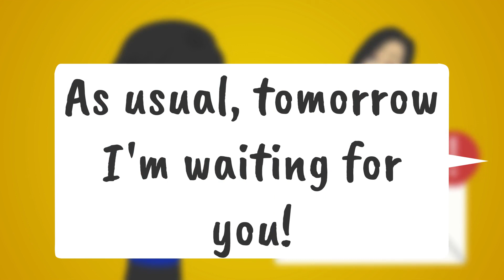bila sam oteta | moja priča | razvedeni roditelji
Zdravo, moje ime je Zorana i želim da ti ispričam svoju priču. Bili smo simpatična porodica koja voli da voli. Moji roditelji su se obožavali. Kada su se upoznali zaljubili su se na prvi pogled, imali su venčanje, preselili se u novi grad, novu kuću, imali novi posao i to ne jedan. Ponekad nam je bilo jako teško, ali smo to zajedno prošli. Posle teškog vremena imali smo divne periode.

Tata je puno radio, dok je mama sve vreme provodila sa mnom. U to vreme imao sam oko 4 godine. Svog oca sam viđao samo nocu. Vratio se kući iscrpljen i samo legao u krevet i odmah zaspao. Spavao je nekoliko sati i otišao na svoj drugi posao.

Moj otac je iznova i iznova radio do kasno. Objasnio je da je imao mnogo izveštaja jer je bio zamenik šefa prodaje. Kao odgovor moja mama je samo tužno klimnula glavom. To je trajalo pola godine, ali jedno veče je sve promenilo

Pretplatite se na kanal Prozori života i gledajte naše ostale animirane video klipove. Ovde će biti samo stvarnih priča: sve o ljubavi, vezama, porodici, roditeljima, prijateljima, snovima, razočaranjima, usponima i padovima.